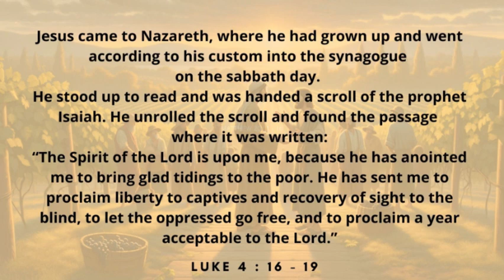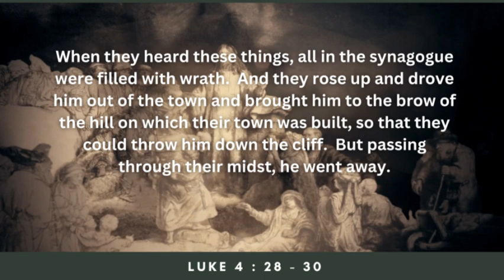PATHWAYS OF HOPE : “THE SPIRIT THAT GOD WANTS TO GIVE US”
Monday of 22nd  Week in Ordinary Time
Memorial of Saint Ingrid of Sweden

Jesus came to Nazareth, where he had grown up,
and went according to his custom
into the synagogue on the sabbath day.
He stood up to read and was handed a scroll of the prophet Isaiah.
He unrolled the scroll and found the passage where it was written:
to bring glad tidings to the poor.
He has sent me to proclaim liberty to captives
to let the oppressed go free,
and to proclaim a year acceptable to the Lord.
Rolling up the scroll,
he handed it back to the attendant and sat down,
and the eyes of all in the synagogue looked intently at him.
“Today this Scripture passage is fulfilled in your hearing.”
And all spoke highly of him
and were amazed at the gracious words that came from his mouth.
They also asked, “Is this not the son of Joseph?”
He said to them, “Surely you will quote me this proverb,
‘Physician, cure yourself,’ and say, ‘Do here in your native place
the things that we heard were done in Capernaum.’”
“Amen, I say to you, no prophet is accepted in his own native place.
Indeed, I tell you,
there were many widows in Israel in the days of Elijah
when the sky was closed for three and a half years
and a severe famine spread over the entire land.
It was to none of these that Elijah was sent,
but only to a widow in Zarephath in the land of Sidon.
Again, there were many lepers in Israel
during the time of Elisha the prophet;
yet not one of them was cleansed, but only Naaman the Syrian.”
When the people in the synagogue heard this,
they were all filled with fury.
They rose up, drove him out of the town,
and led him to the brow of the hill
on which their town had been built, to hurl him down headlong.
But he passed through the midst of them and went away.

Video by Adrian Menezes :  Software engineer. Full time missionary-Christ's Youth in Action (CYA) University of Santo Tomas. From Mumbai, India.